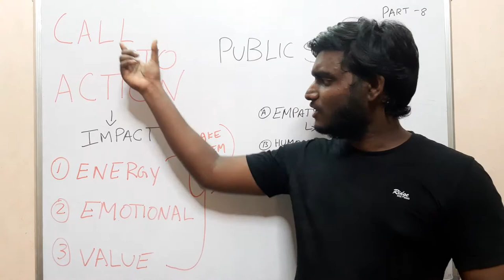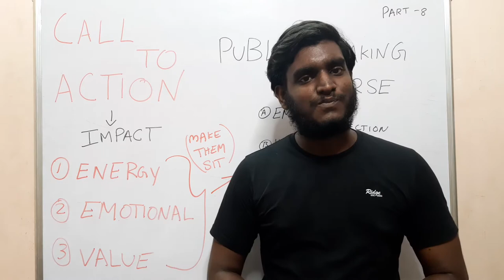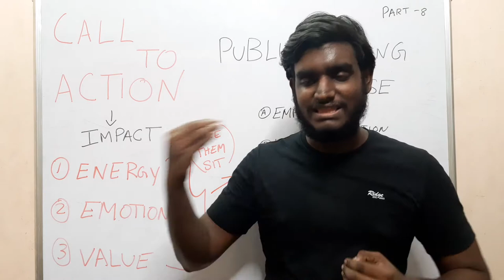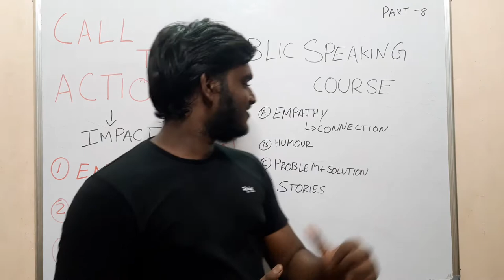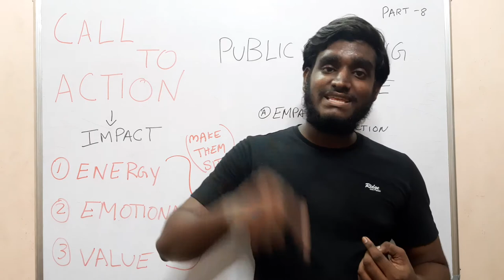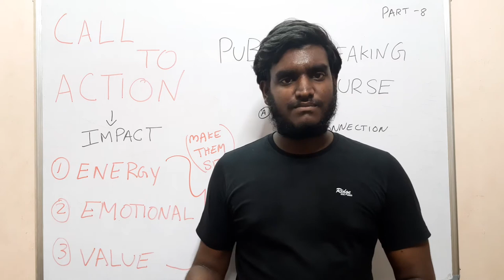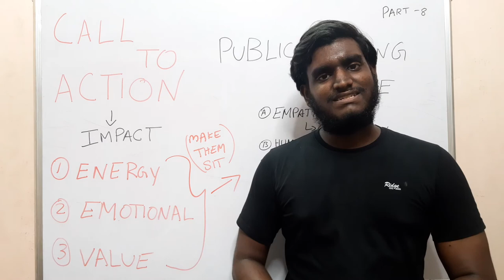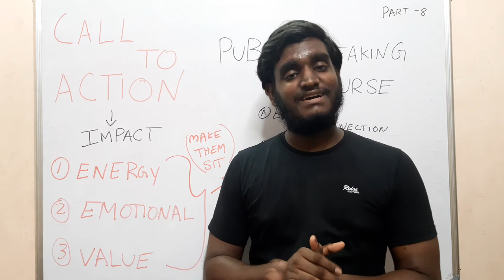Influence your audience | public speaking course in Tamil | part 8 | PGI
WATCH the video fully for understanding clearly. Love you all for supporting, have a great day.

LLB'S Podcast Tamil